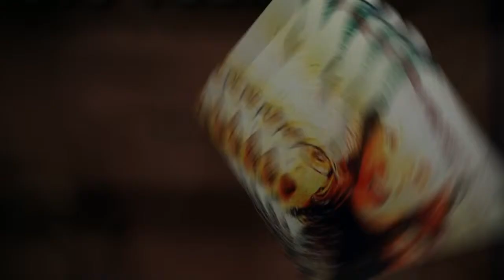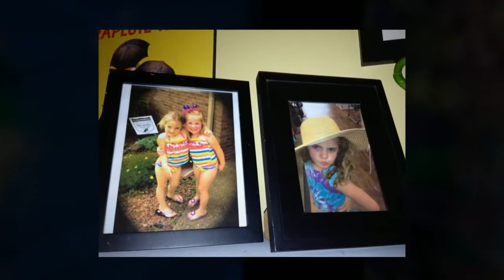Thanks for a Wonderful and Blessed 2013!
The Jensen's
Looking Forward to What the Future Holds!  It's extremely exciting and beautiful!